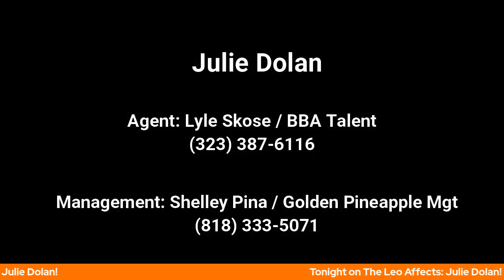The Leo Affects Star Wars, Gilmore Girls, BASEketball's Julie Dolan!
This episode the incomparable Julie Dolan joins us for a ripping good time! We had so many laughs and we get to hear all about her characters!